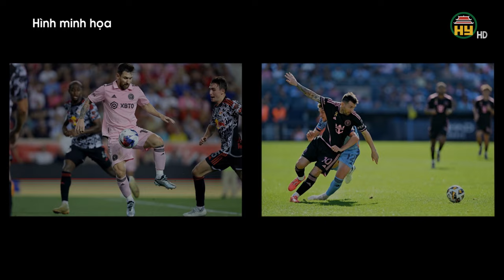Kết quả bóng đá giải VĐQG, CR7 không ngừng ghi bàn, con trai Zidane giã từ sự nghiệp tuổi 29?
Hưng Yên TV | Kết quả bóng đá giải VĐQG, CR7 không ngừng ghi bàn, con trai Zidane giã từ sự nghiệp tuổi 29?.

Tiktok: Truyền hình Hưng Yên
Facebook: Đài Phát thanh và Truyền hình Hưng Yên
Zalo: Đài PTTH Hưng Yên